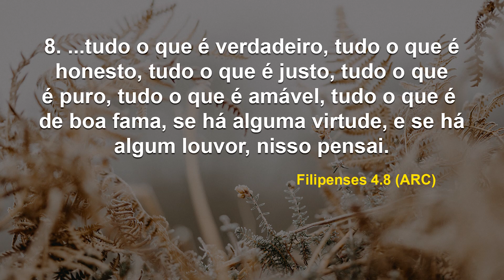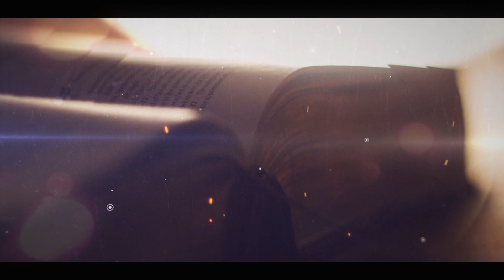Pense nisso! I Debaixo de Suas Asas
Data: Quarta, 29 de março de 2023
Referências: Filipenses 4. 8 (ARC)

Pensem em tudo o que há de melhor para vocês, suas família, seus amigos e todos os que os rodeiam. Assim, vão 'atrair' chuvas de bênçãos vindas diretamente dos céus em todas as áreas. Exercitem o positivismo e provem do melhor desta terra!